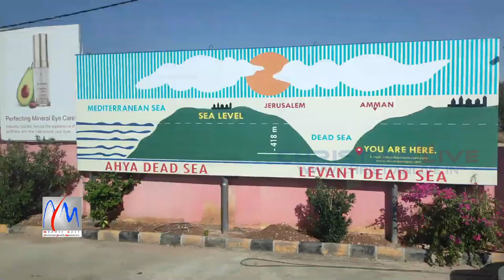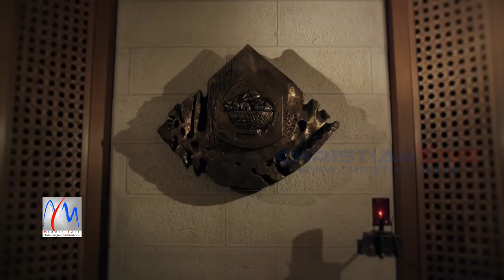വിലാപ മതിൽ, മറിയത്തിന്റെ കല്ലറ, യേശു ശിഷ്യന്മാരുമായി അന്ത്യ അത്താഴം കഴിച്ച സ്ഥലം...